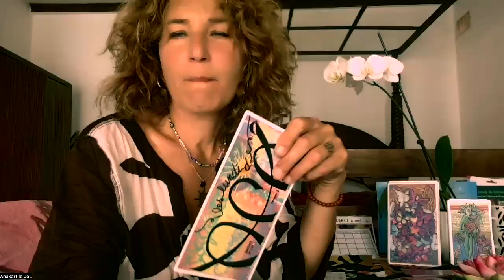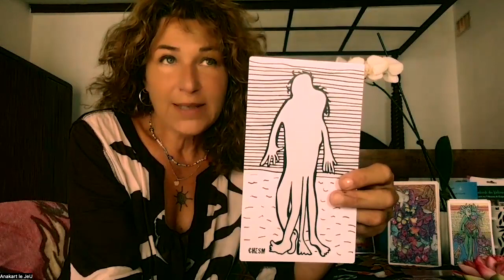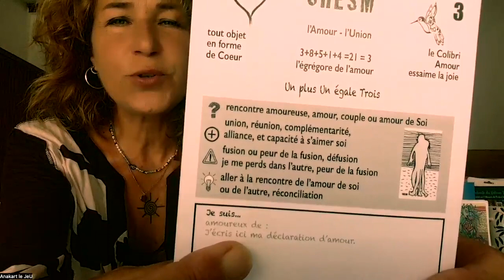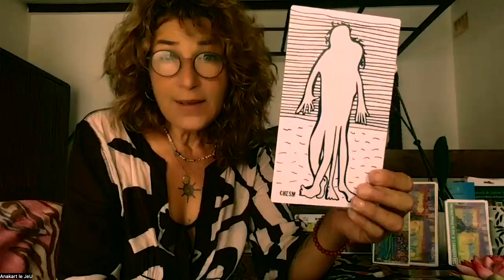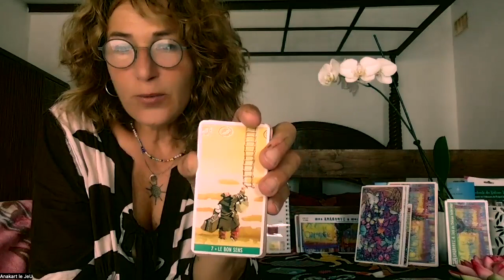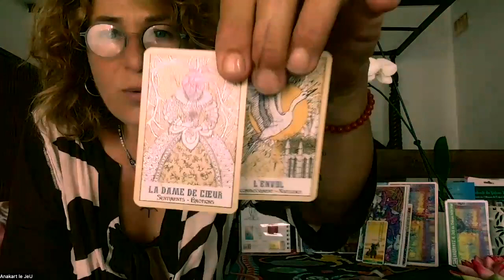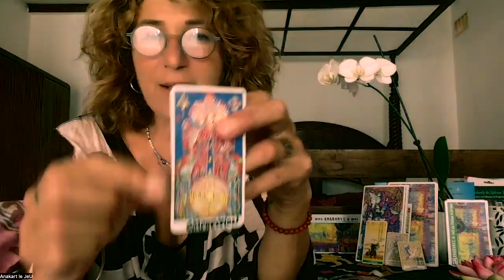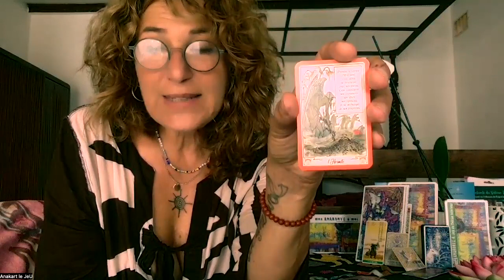RV A.F.A : 3ème Anakart CHESM et son tirage associé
00:00 Cette rencontre du lundi 30 janvier poursuit la playlist A.F.A. Anakart Formes et Archétypes de l'année 2023, qui vous accompagne chaque semaine pour aborder vos archétypes à travers le JeU Anakart et ses dérivés.

00:40 Cette semaine nous faisons le point sur la troisième Anakart explorée cette année 2023 : CHESM, l'amour
en cette semaine qui précède la Saint Valentin, et ce 6 février, 6ème chronique de l'année 2023, nous voici déjà sous les signe de l'amour !

CHESM, l'archétype de l'amour, en situation actuelle dans notre arbre de comprendre dans le grand jardin de la connaissance que nous entreprenons ensemble cette année à travers Mon Anakonte à Moi

La vidéo CHESM dans la playlist poésie des archétypes vous aide à mettre en images et mot cet archétype

07:11 Le tirage en 4 oracles de l'Anakart CHESM :

Je vous propose cette semaine deux vidéos supplémentaires, en deux parties comprendre ce qu'est l'archétype de la FLAMME JUMELLE
et comment la vivre comment la distinguer d'une relation âme soeur, ou âme jumelle.
Mardi 8 février mise en ligne partie 1
Jeudi 10 février  mise en ligne partie 2

et nous nous retrouverons ce week-end pour partager l'évolution du coloriage de CHESM,

Des JeUx sont disponibles ici sur l'île de la Réunion,
vous pouvez également les commander en France, ils vous seront livrés dans les 3 jours grâce à mon excellente collaboratrice qui gère les stocks pendant mes déplacements  !

Pour cette seconde année, ouverte à tous, si vous souhaitez soutenir mon travail,
merci de reconnaître ma création en achetant mes JeUx

Merci de soutenir mon travail en vous ABONNANT à ma chaîne et en commandant votre exemplaire !

⭐ mon agenda (il reste 2 exemplaires sur l'île de la Réunion, remis en mains propres ! :-)
⭐ les modes d'emploi,
⭐ L'Anakonte à Moi, tout juste édité, à illustrer version 2023 au moyen format +12x21cm sous étui plexi

A paraître :
⭐Anakonte 974 en poésies créoles (en cours de création, imprimé à la Réunion en février)
⭐Anakonte du Voyage Symbolique (dans l'année)
⭐Anakonte des Haïkus relié au Yi King (prévu en fin d'année)

⭐L'anakonte des Artistes 2017 est encore disponible
ainsi que les petits formats, formats moyens et grands NB, modes d'emploi.

Pour commander votre exemplaire rendez vous sur anakartlejeu.com